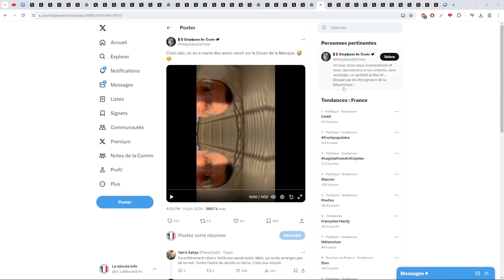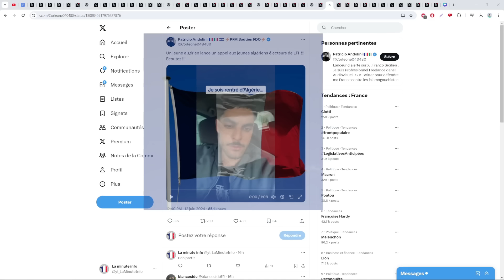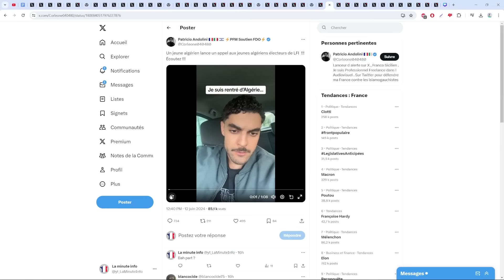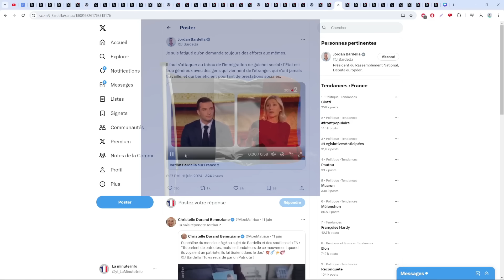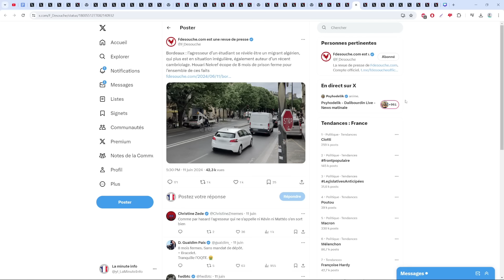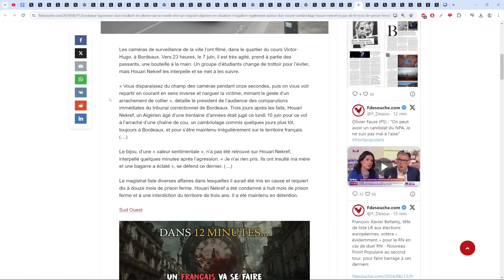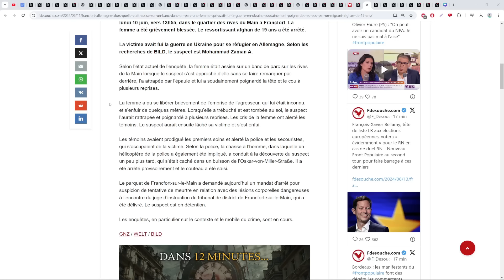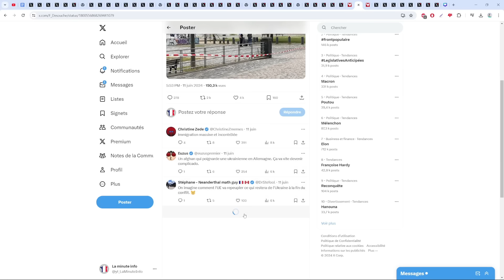CET HOMME S'ADRESSE A SA COMMUNAUTÉ : " ARRETEZ AVEC VOS CONNERIES " ET LE JARL FACE AUX RATS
- Bordeaux , l'étudiant agressé par un mec avec un énorme casier judiciaire